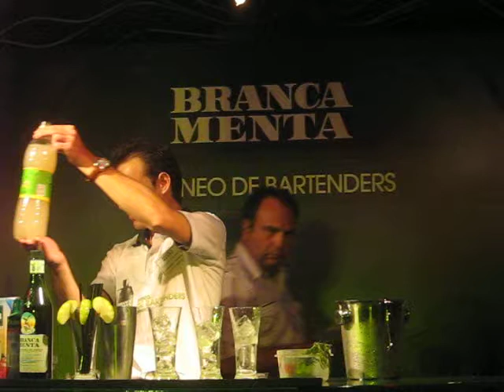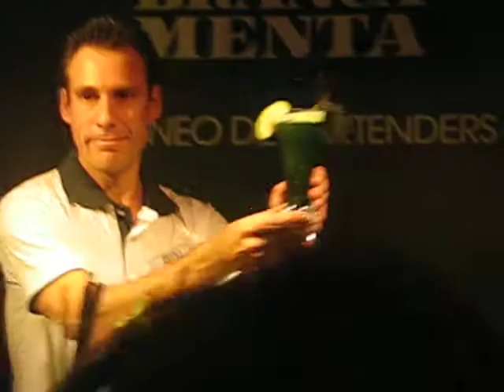Cóctel campeón 2008 One Hundred Dollars by Sergio Salvatierra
Torneo Branca Menta 2008